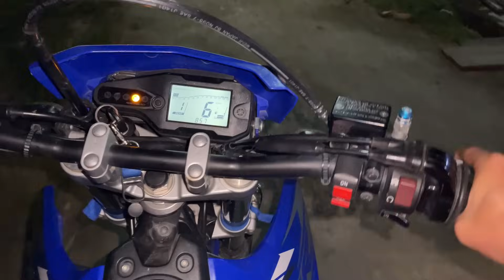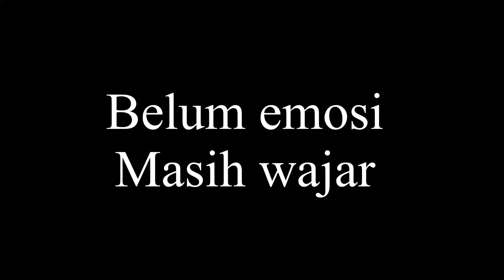Prank bangunin sahur warga pake knalpot mber sampe ngamuk di lempar kursi🗿